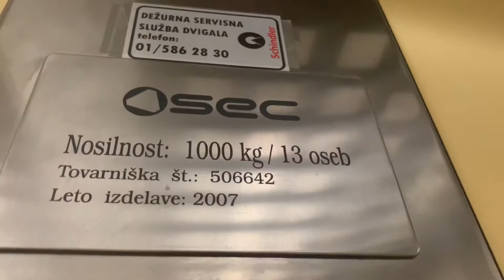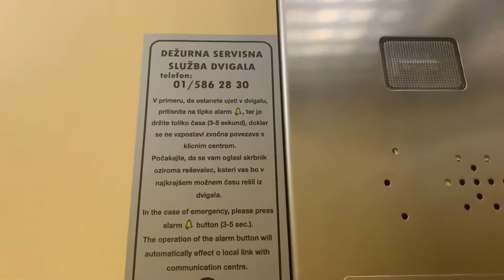2007 SEC traction elevator @ Žolgarjeva ulica 17 Maribor Slovenia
Brand: SEC
Year: 2007
Serial Number: 506642
Capacity: 1000kg/ 13 persons
Type: Traction
Floors: 8 (K2,K1,P,1,2,3,4,M)